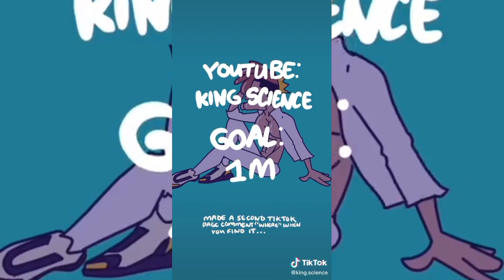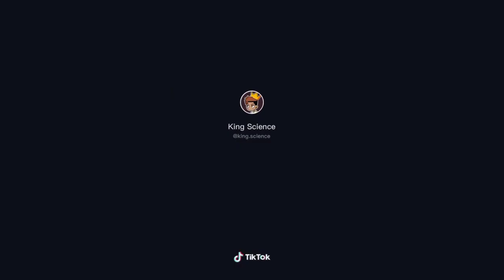King Science TikTok | King Science Animation Compilation | Best Of 2020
From @king.science

Please go and support all the creators in the video!